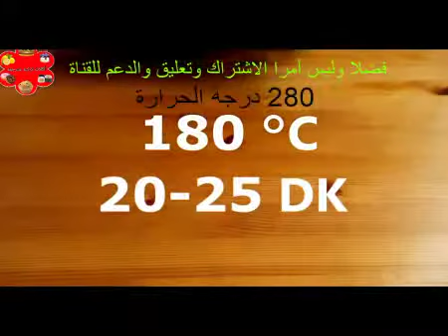فطائر بالجبن خفيف وسهل ثحضير